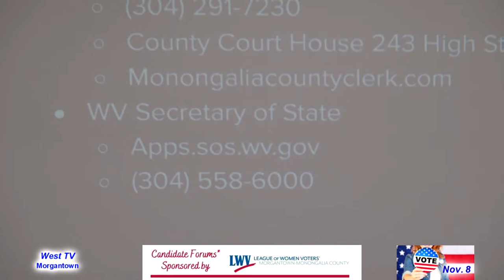WV Senate District 13 candidates answer questions at League forum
Candidates for the WV Senate District 13 seat in the Nov. 18. Mike Oliverio, Republican, and Barbara Evans Fleischauer, Democrat, outlined their views on a variety of topics during the program at the County Extension Building at Mylan Park.